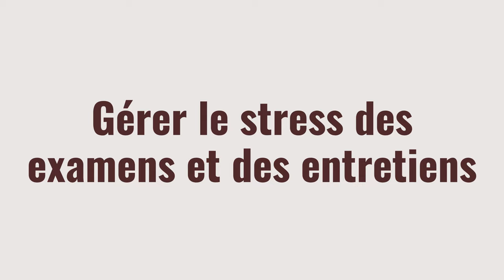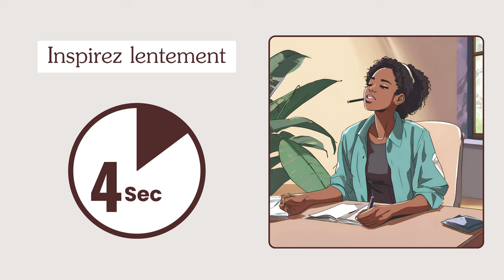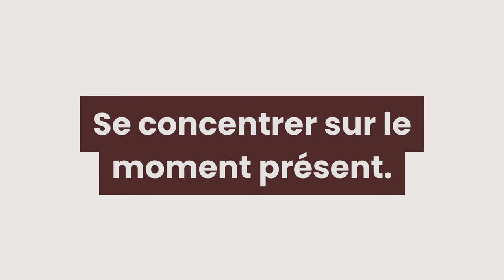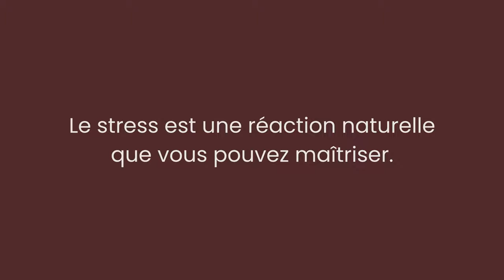Gérer le stress des examens et des entretiens